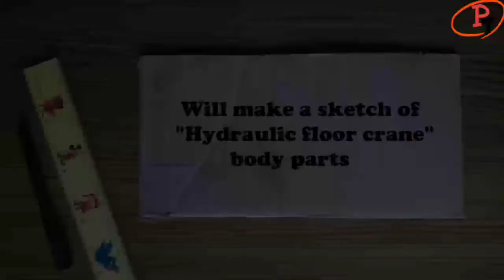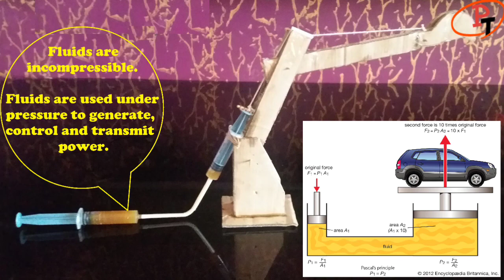HYDRAULIC FLOOR CRANE | Practo Tech #19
Fluids are in-compressible. Fluids are used under pressure to generate, control and transmit power.

Hydraulic cranes works on the principle of Pascal's law which states that “If any force is applied to any point of a confined fluid, then the pressure is equally and undiminishly transmitted throughout the liquid

It works on the concept of transmitting forces from one point to another through a fluid and is able to lift the heavy loads by the strength that is produced by the liquid under pressure.

Materials required:

1.5 ply cardboard sheet of size 300mm x 150mm (depend on the size of the prototype)
2.Disposable syringes (5ml) 2 no’s
3.A small plastic tube of 100 mm length, ID should fit firmly to syringe barallel.
4.Thread (1 mt)
5.Scissor
6.Glue stick
7.Oil (can use water also)

BOM:

1)Disposable syringes (5ml) : 10 Rs.

Total time required: around 1.0 hr.

Note:
a.Background music used in the video is provided by “No copy right sounds”
b.Few of the images / pictures used in the video is taken from the Google and purely belongs to the respected owners and not to me.
c.The purpose of using relative pictures is purely for education purpose and are not used with any other intention.
d.Science theory, working principle and few description's used in the video is taken from Google for education purpose. Purpose of making this constructive video and uploading in YouTube is to share knowledge.